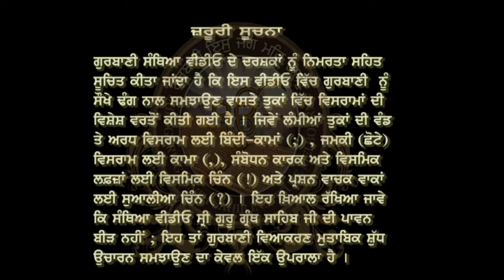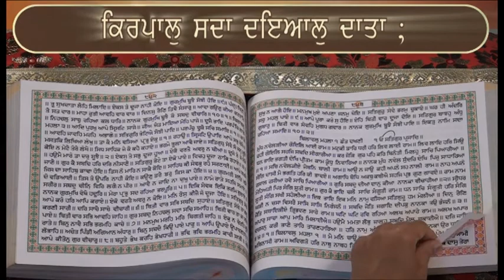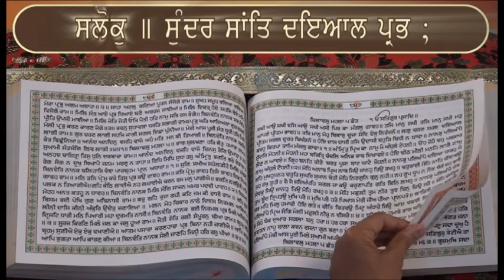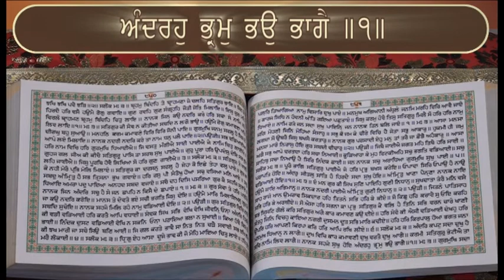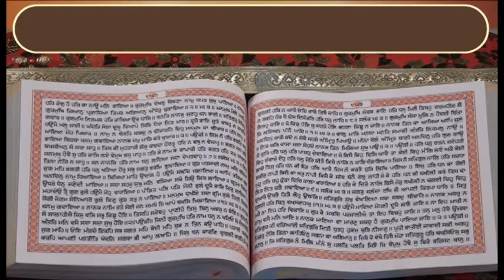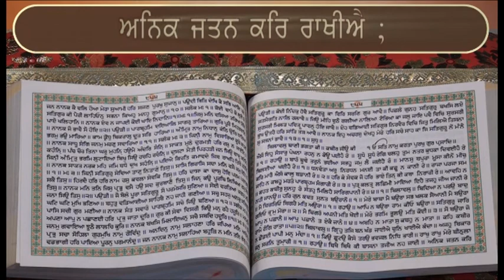Ank 840 To 855 Shri Guru Granth Sahib Santhia Path By Giani Jagtar Singh Jachak